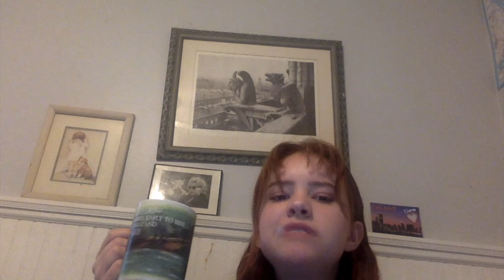CarolineseatingRonaldReaganchallenge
Im only doing this for my love of caroline and reaganomics